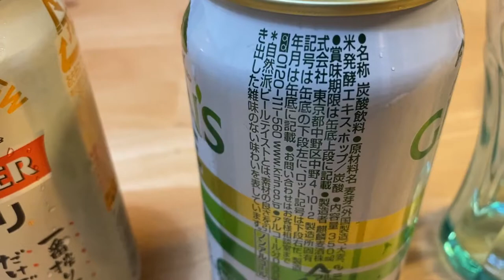【VLOG】人工甘味料・香料が入ってないノンアルグリーンズフリー飲みたくなる楽しいレビュー / Japan vlog Non-alcoholic beer taste drink review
人工甘味料・香料が入ってないノンアルグリーンズフリー飲みたくなる楽しいレビュー
Japan vlog Non-alcoholic beer taste drink review